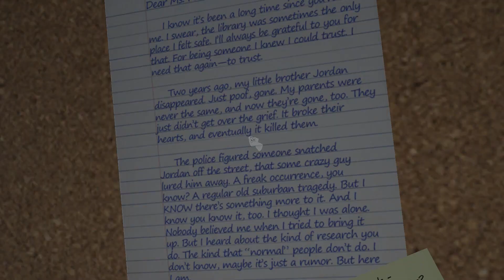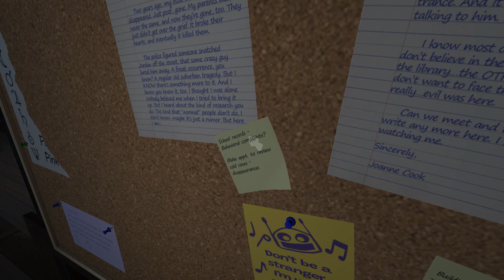amanda the adventurer sinhala | යක්ශ කෙල්ල part 1